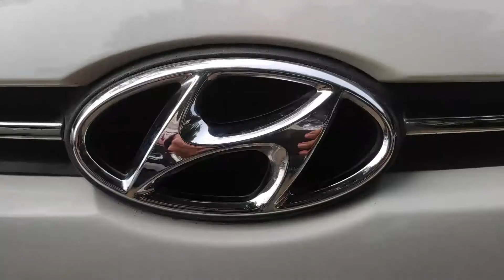Grand i10 Sportz 2014 | Certified Used Cars in Delhi | Since 1960!🔥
✨SACHDEVA MOTORS✨
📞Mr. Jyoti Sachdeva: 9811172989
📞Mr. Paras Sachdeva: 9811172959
Pearl white Hyundai Grand i10 Sportz model done just 50000kms, insured uptil June 2021, which comes with keyless entry, push button start-stop, and electronically adjustable and retractable ORVM🔥. It is powered by the well renowned and highly efficient 1.2 L Kappa2 engine. Almost all original paint and a perfect family hatchback car for busy metropolitan traffic.🔥
✅ Non-accidental Car
✅ No Meter Tempering Guarantee
💵Priced at 3,60,000/- only!
✨BASIC INFO
Make : Hyundai
Model: Grand i10 Sportz
Year: June 2014
Color: Pearl white
No. of Prior Owners: First
Odometer Read-out: 50000 kms

✨TECH SPECS
Engine Disp.(cc): 1197
Transmission: Manual
Fuel Type: Petrol
Mileage: 18.9 km/l
Interior color: Dual-Tone (Grey & Black)
Class: Hatchback
Insurance: June 2021
Registration city: Delhi

COME VISIT US & DRIVE AWAY WITH YOUR NEW CAR!
Address: A-60, Moolchand Shopping Complex, Ring road, New Delhi-110024